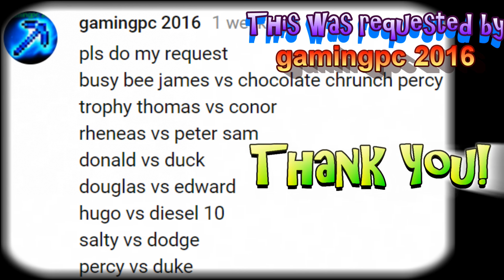THOMAS AND FRIENDS THE GREAT RACE #208 Trackmaster Trophy Thomas|Kids Playing Toy Trains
THOMAS AND FRIENDS THE GREAT RACE #208 Trackmaster Trophy Thomas|Kids Playing Toy Trains. Join us for another Thomas and Friends The Great Race #208. In this kid friendly video we used Trackmaster Sodor Spiral, Trackmaster Wellsworth Station, Trackmaster Train Turntable and Trackmaster Head to Head Crossing. 16 engines or toy trains are competing for The world's fastest engine they are: Trackmaster Busy Bee James, Trackmaster Chocolate Crunch Percy, Trackmaster Trophy Thomas, Trackmaster Connor, Trackmaster Rheneas, Trackmaster Peter Sam, Trackmaster Donald and Douglas, Trackmaster Duck, Trackmaster Edward, Trackmaster Hugo, Tomy Diesel 10, Trackmaster Salty, Trackmaster Dodoge, Trackmaster Percy and Trackmaster Duke. Who do you think will win in this race!

❤️This Thomas and Friends video was requested by gamingpc 2016.

❤️ About Toy Trains of David ❤️
Join Bradley, Crosby and David on Thomas and Friends fun filled adventures. We are all about making family and kid friendly videos. The kids of cars4David love to make TrackMaster Engine Competition such as The Great Race (World's Fastest Engine, World's Strongest Engine and Last Engine Standing) as well as to collect toy trains from Thomas and Friends like TrackMaster trains, TrackMaster Play Set, Take N Play toy trains and Play Set , Wooden Railway and some Thomas and Friends toys for Toddlers and Babies. We do some Thomas and Friends remake (short) accidents will happen video for children.